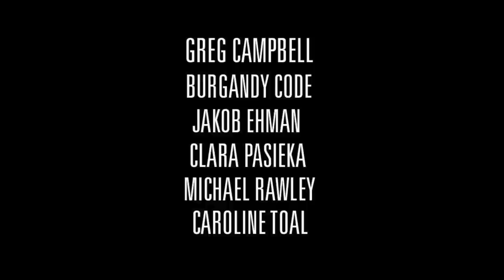Firebrand (Official Trailer)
Single Thread Theatre Company proudly presents the World Premiere of Firebrand, written by Alex Dault, performed at Mackenzie House (82 Bond St. Toronto, Ontario) from February 6th - 22nd, 2014. to stay informed about all the fun, exciting things we've got coming up. JOIN THE REVOLUTION.